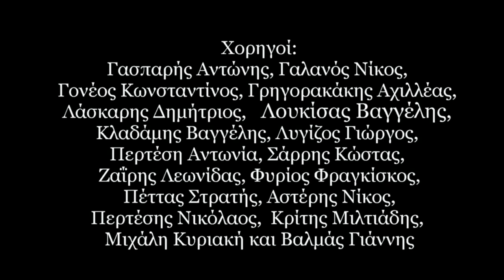Συνάντηση Παραδοσιακών Οργανοπαιχτών Άνδρου - Σύλλογος Μεσσαριάς, 2014